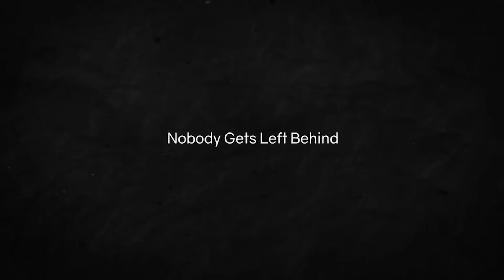Don't Drink and Drown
Don’t Drink and Drown (BeaMate) is the Royal Life Saving Society UK’s national campaign that encourages smart decision making whilst intoxicated around water
We interviewed Doug Simmonds Chair and Safeguarding
RLSS UK Sussex Branch
William Ranieri reports